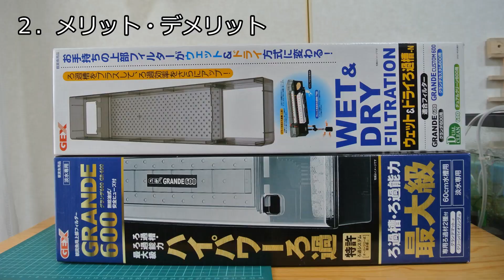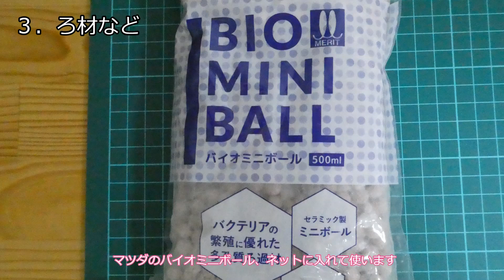アクアリウム#018 初めての上部フィルター GRANDE600